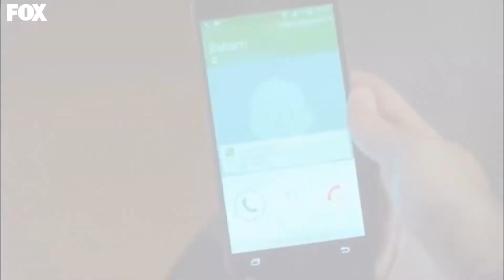Oyku Nunca Ha Visto A Ayaz Así - Amar Es Primavera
Oyku Nunca Ha Visto A Ayaz Así - ¡PERO ESTÁS DESNUDO!